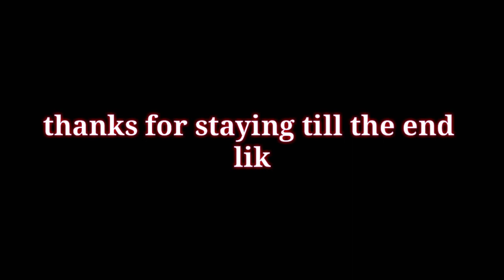ଜଙ୍ଗଲର୍ ରସଗୋଲା ପାଚଲା କେନ୍ଦୁ(kendu_rasgulla_of_jungle)sambalpurivlogs